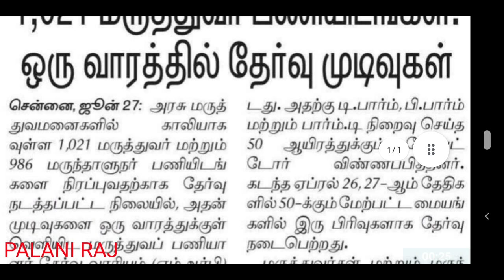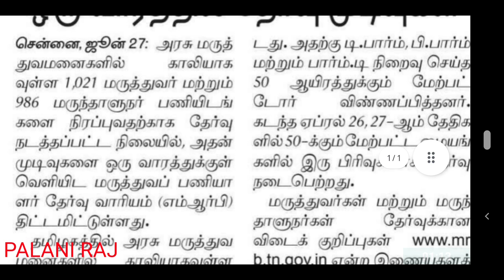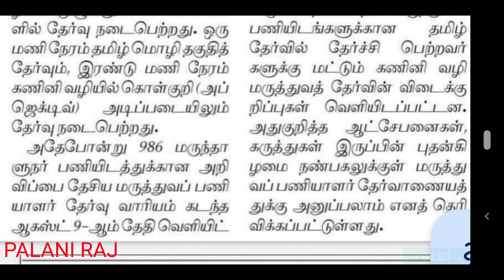MRB RECRUITMENT LATEST OFFICIAL UPDATES | MRB job | MRB vacancy | MRB press release | MRB today news